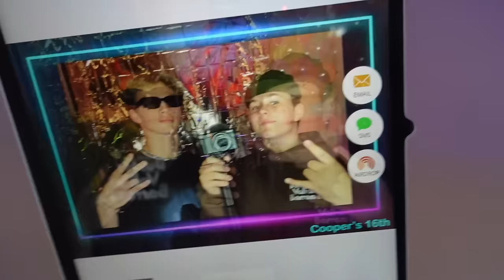COOPER'S 16th SURPRISE PARTY!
I can't believe he is 16! We started youtube when Cooper was 3! It's crazy to be celebrating his sweet 16th birthday online 13 years later! If you've been here from the start, leave your favorite memory of COOPER below! WARNING; this vlog is very much about capturing the memory for Cooper to have one day to look back on. It's a lot of the party and his cute friends being his friends! HAPPY BIRTHDAY COOP!